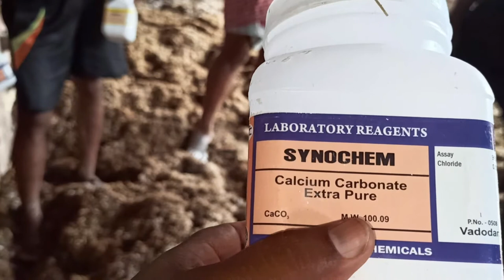पाइप विधि || Pipe Method or Zero Energy Polytunnel Compost preparation Method for Button Mushroom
Short Method ( ONLY 15 DAYS ) of Button Mushroom Compost, Pipe Method of Button Mushroom Compost, Mushroom Farming , Short Method Compost full detail for button mushroom farming in india .
Other Video Related Tags : Quick button mushroom Compost preparation, Method of pype for mushroom compost , composition & items used in the mixture of compost used in mushroom farming. Advantage of short or quick method  of making compost in just 15 days in seasonal or air conditioned method farming.